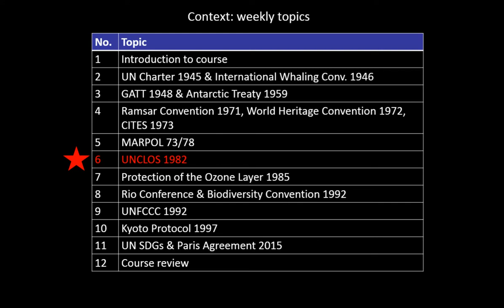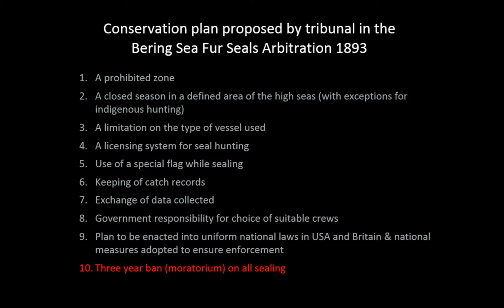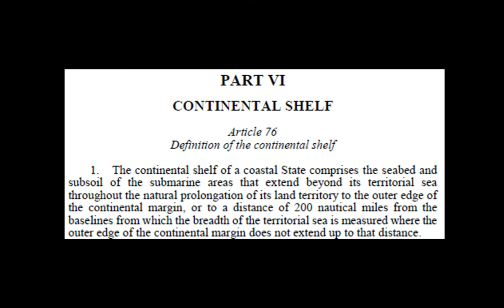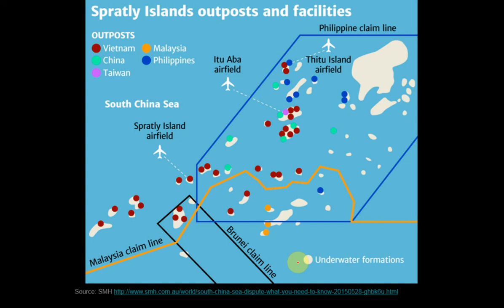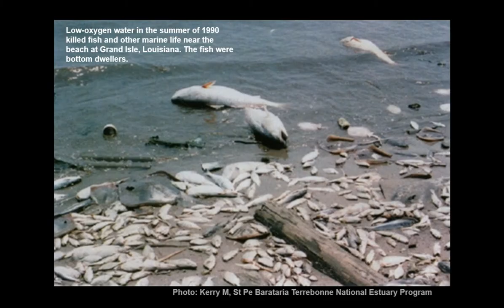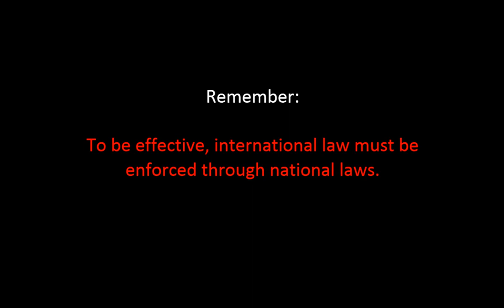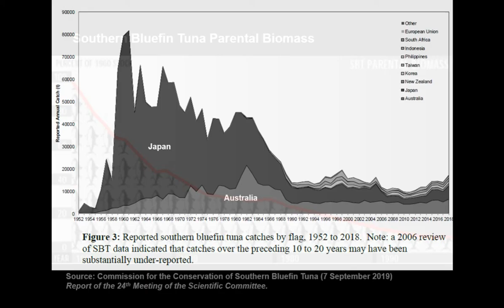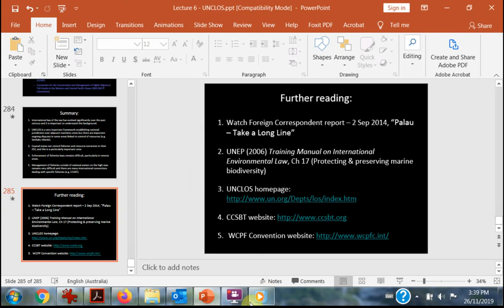Lecture 6 (2019) - UNCLOS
UNCLOS